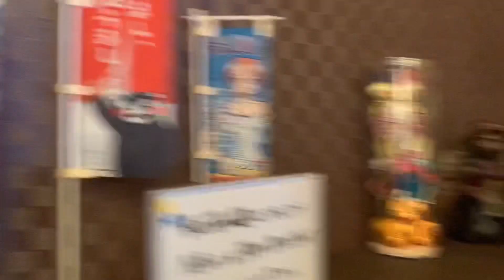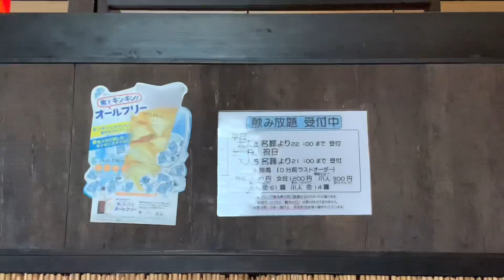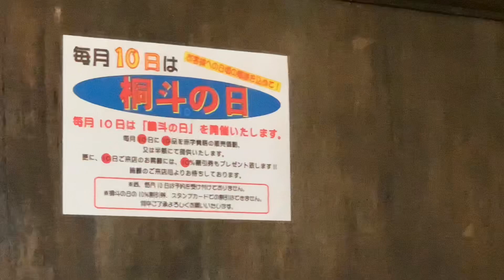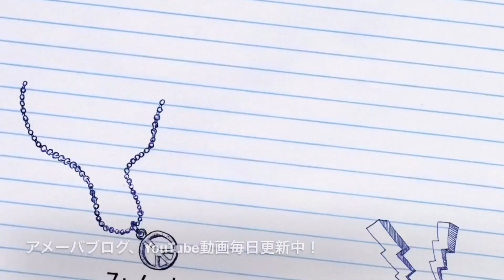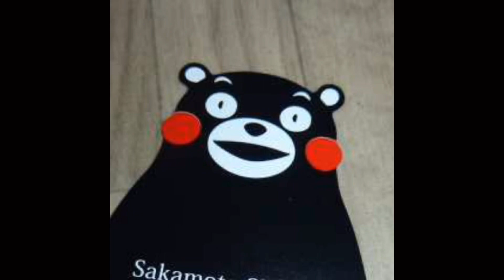[期間限定ランチ]焼肉 桐斗のお得すぎランチ☆熊本市南区馬渡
熊本市南区馬渡にあります、
焼肉桐斗。人気店です‼️
時短期間中限定でランチをされています。
めちゃくちゃお得で、
個室で安心。
嫁とお腹いっぱい頂きました。
お米は店主さんが田んぼで作られてます。
お代わり自由‼️

関連動画